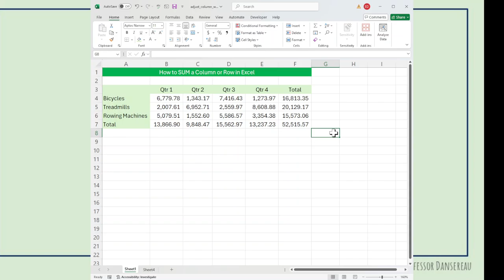4 ways to total columns & rows: Excel SUM Function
Title: Four Ways to Calculate Totals in Excel

Description: In this video, we explore four different methods to calculate row or column totals in Excel. Learn how to:

- Create a manual formula
- Use the point-and-click method
- Apply the SUM function
- Sum across multiple cells
- Sum is simply addition, where we combine values to get a total. Work   smarter, not harder, with these efficient techniques!

What challenges do you face when using Excel? We’d love to help!
What other Excel functions would you like to learn about?